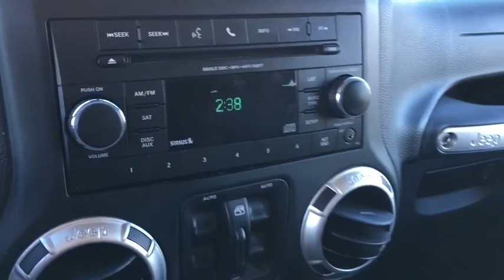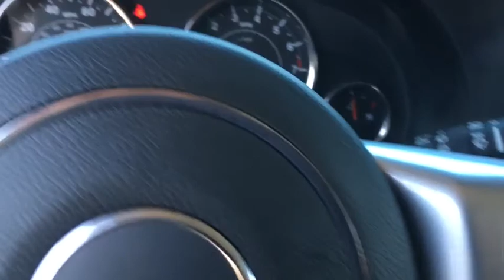2014 Jeep Wrangler Unlimited Phoenix, Scottsdale, Peoria, Tempe, Gilbert, AZ N23128A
2014 Jeep Wrangler Unlimited  - Stock#: N23128A - VIN#: 1C4BJWDG4EL241355

Pinnacle Nissan
7601 E Frank Lloyd Wright Blvd

#1 Nissan Certified Store in Western Region! Recent Arrival! New Price! CARFAX One-Owner. Clean CARFAX. Priced below KBB Fair Purchase Price! Black Clearcoat 2014 Jeep Wrangler Unlimited Sport 3.6L V6 24V VVT 4WDAwards:* 2014 KBB.com 10 Best SUVs Under $25,000 * 2014 KBB.com 10 Coolest New Cars Under $25,000 * 2014 KBB.com Best Resale Value Awards , Excellent selection of New and Used vehicles, Financing Options, Serving Scottsdale, Phoenix, Peoria, Mesa, Gilbert, Chandler, Tempe, Surprise.